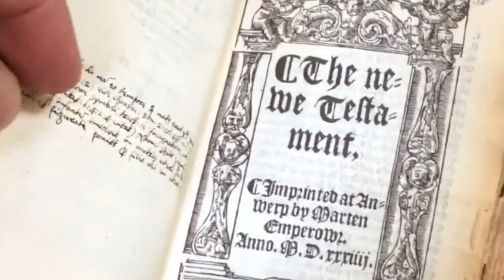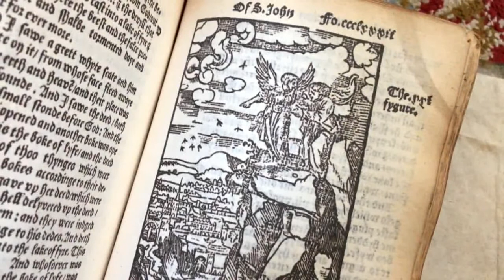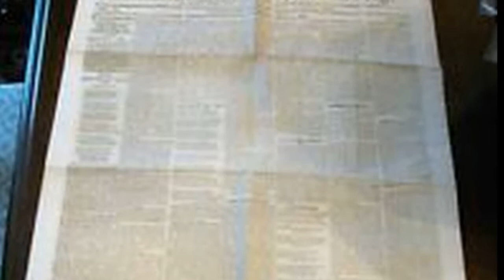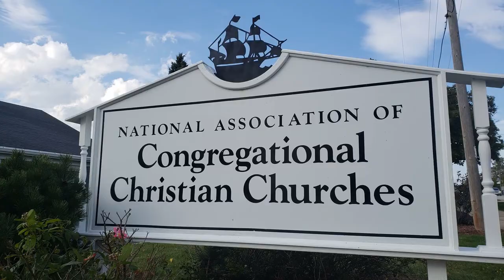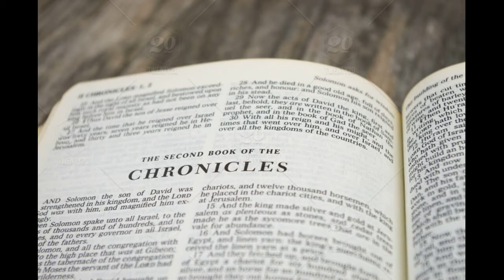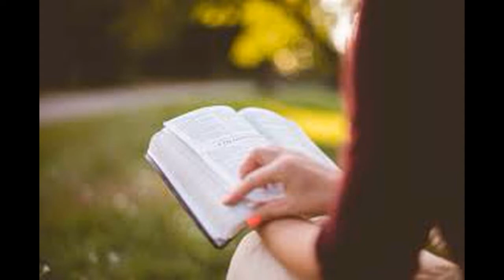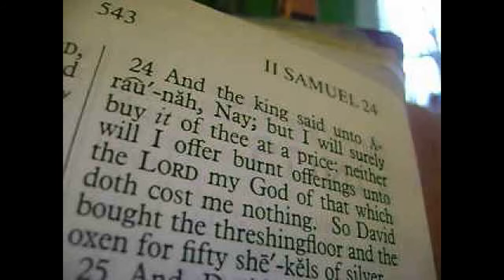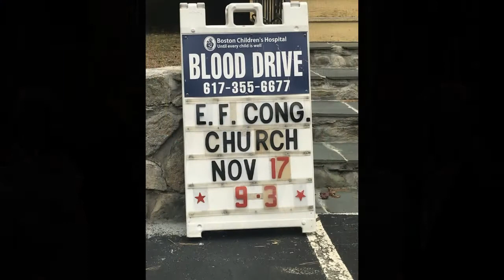EFCCC Membership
All you need to know about our congregation's polity and practices in under 20 minutes! A must see for those considering joining the church.